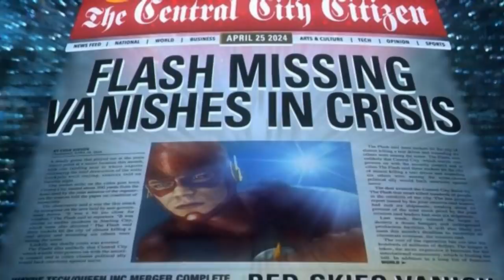Why Thawne and Laurel Weren't in the Crisis Answered! Superman New Suit LEAKED! DCEU CAMEO DETAILS!